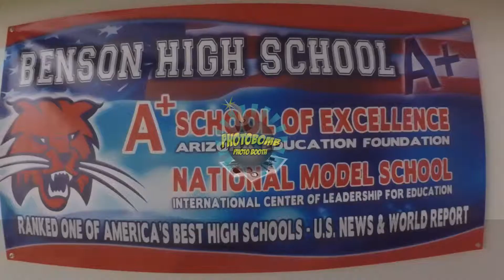Benson Middle Graduation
Open Green Screen Photo Booth in Tucson Arizona! Another great event that PhotoBomb Photo Booth was a part of, Benson Middle School Graduation, Congrats!